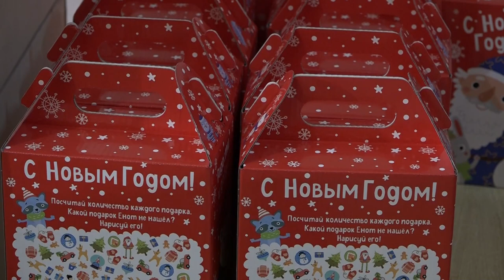Торжественный прием главы Северского района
В преддверии Новогодних праздников глава района Андрей Дорошевский встретился с почетными гражданами, руководителями политических партий и общественных организаций, представителями казачества и Совета старейшин.